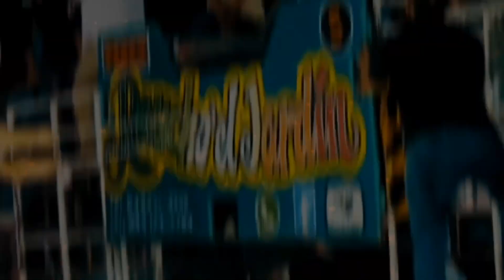SON LOS TOROS BRAVOS DE RANCHO TRIPLE B, ASI SE LLEGARON CON 4 EJEMPLARES EN SAN PEDRO OCOTLAN PUE.